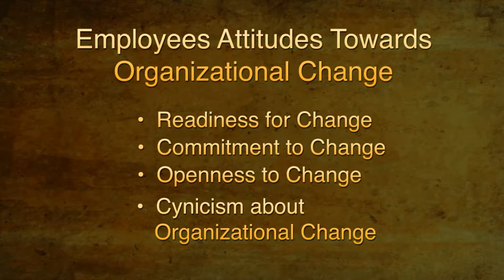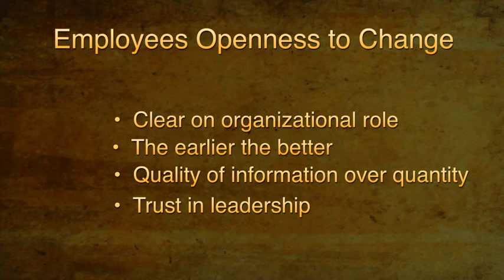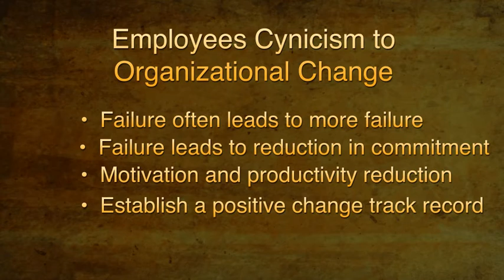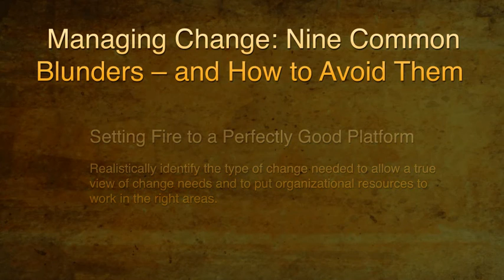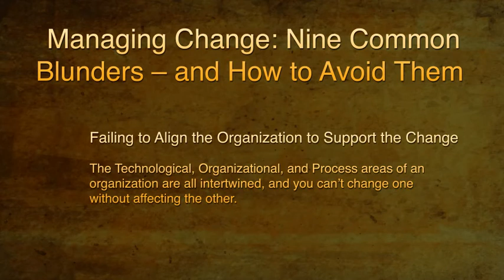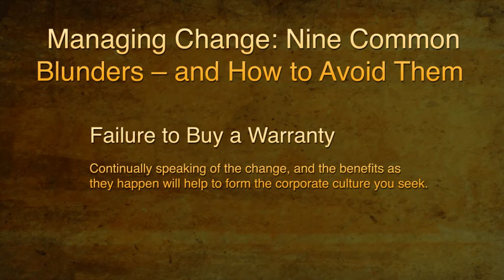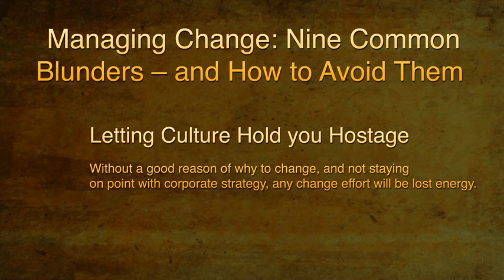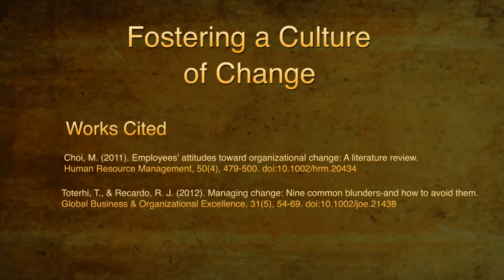Fostering a Culture of Change